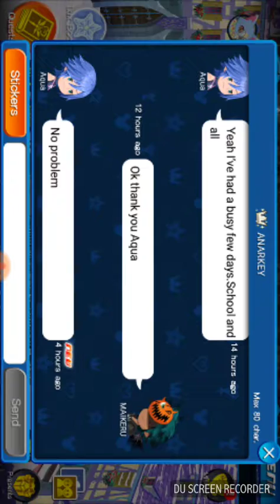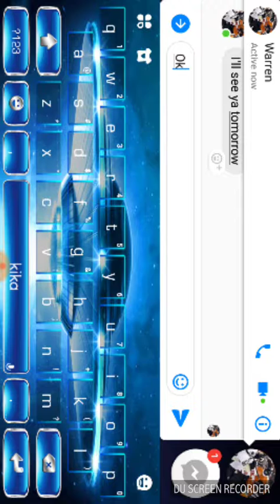KH Union X Cross gameplay (mobile phone)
Hope you enjoy I will make more videos for this game with me in it so you can see and hear me while I play.